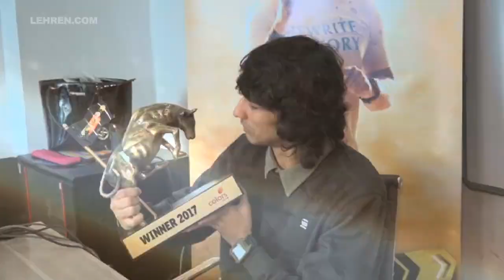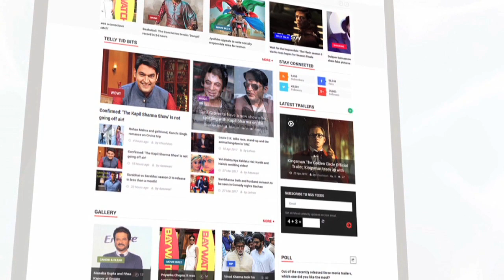Khatron Ke Khiladi 8 Winner Shantanu Maheshwari's Interview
Check out the full interview of Khatron Ke Khiladi 8 winner Shantanu Maheshwari in this video.